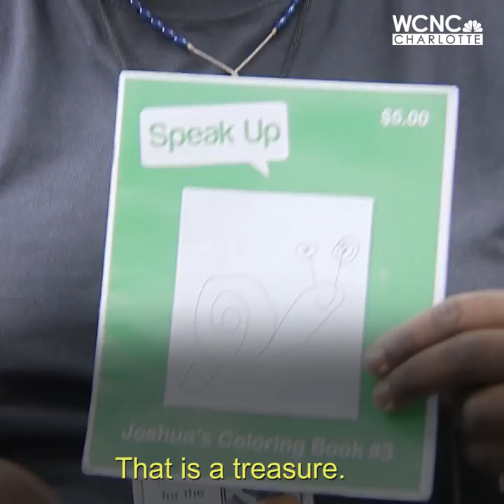Vic The Chili Man has the best hot dogs in the nation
[HEARTWARMING] When Vic the Chili Man is not making the best hot dogs in Charlotte (and the nation) he's saving lives. ❤️